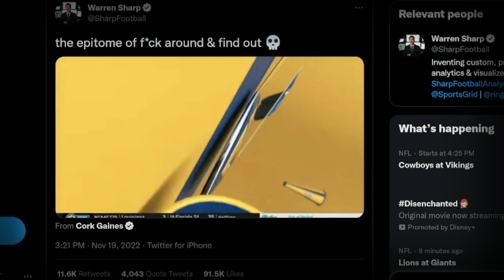Ben Watson Had to Check Peter Burns off Camera|| F*ck Around and Find Out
SEC Halftime Report

FAIR USE: In the rare instance I include someone else’s footage it is covered in Fair Use for Documentary and Educational purposes with the intention of driving commentary and allowing free speech.